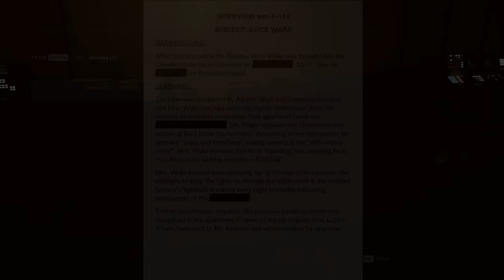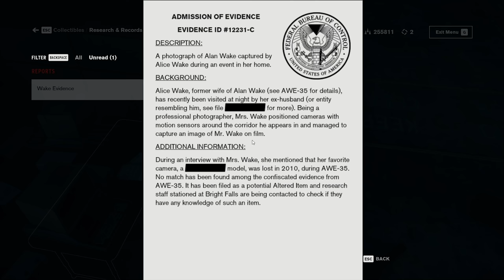Bright Falls AWE + Clock Puzzle - Let's Play Control: AWE DLC Part 7 Ending [Blind PC Gameplay]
Let's play Control: AWE Expansion 2 on PC! In part 7 ending of this gameplay/playthrough, we end off Director Jesse Faden's time with the FBC... for now?
► More Control (playlist) | If you enjoyed the video, consider leaving a like and/or comment as support!

00:00 Bright Falls AWE
27:13 Hidden Clock Puzzle
38:12 Final Thoughts

► Control: AWE DLC

► Control: AWE DLC Story Synopsis

The Bureau studied its most dangerous Altered World Events in this lost sector. The records were sealed, the objects contained, and their powers abandoned. Now, the sector is breached and the objects are loose…